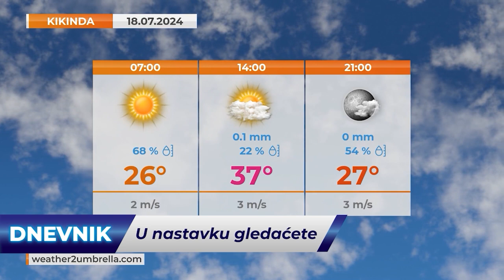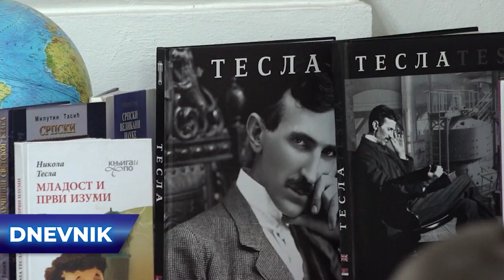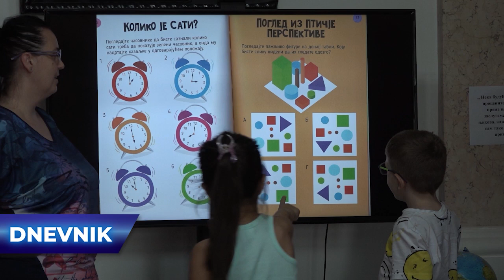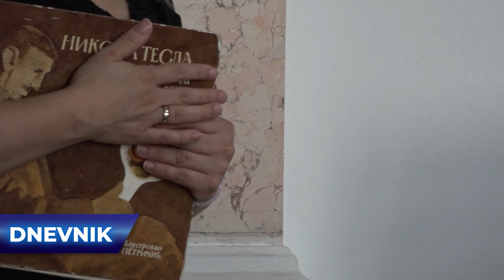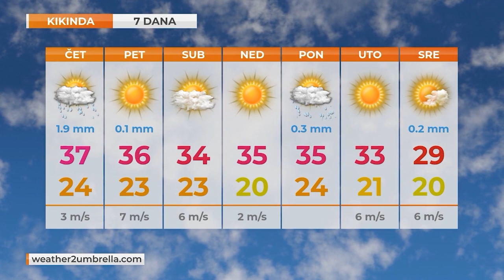TV KIKINDA - DNEVNIK [17.07.2024.]